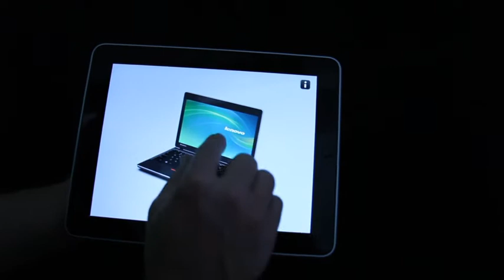IPAD 3D app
This is a new app that we've created for the iPad (and iPhone) to display real-time 3D content.  With the app consumers can rotate, zoom and move around products to explore them in detail.  The key advantage of this mobile 3D solution is that it can display extremely detailed models with dynamic realistic lighting.  Together, these benefits translate into a photo-real experience on mobile devices that rivals holding the product in your hand.